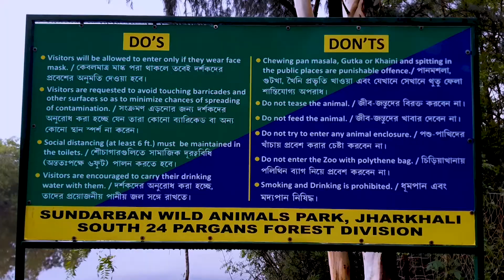Jharkhali Sundarban Tour, Weekend tour from kolkata, Sundarbans National Park, Lockdown travel vlog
Hi friends,
          In this video I am going to show you the Famous Mangrove forest of Sundarban, Jharkhali.

In this lockdown situation and few days after the cyclone Yaas, the people of the Sundarban are facing a very bad situation.
The river banks of Sundarban is flooded by the river Bidyadhari, Matla, Ganga and Brahmaputra. After my work done I have gone to see the Island of Jharkhali. It is a one day trip because I have gone for working purpose. To see the whole Sundarban there are many tour packages are available such as 2 night and 3 days. You can also see by booking a Houseboat. This packages can be booked from Canning or Godkhali also at low cost. From Sundarban tourism and West Bengal tourism web site you can also book.
You can see the Jharkhali Wild Animal Park, Tiger Reserve, Royal Bengal Tiger Rescue Centre and Mangrove forest. Except this ypu can also do Boat Safari. For this you can also take help from Sundarban tour Guide and Sundarban tour Operator. Sundarban has name on UNESCO World Heritage site and it is also called the Bengal Delta because it is the home of many Plants, Animals and Reptiles and many Migratory Birds. This place is ideal for Photographers and Nature Lovers. For weekend trip and picnic spot Jharkhali is the best place. This place is very beautiful you can come and explore this place.

আমার চ‍্যানেল টির উন্নতি ও নতুন নতুন ভিডিও বানানোর জন‍্য আপনাদের সহযোগিতা একান্ত ভাবে কামনা করি। 🙏

🔹 এছাড়া অন‍্যান‍্য চেনা অচেনা এবং অজানা জায়গার ভিডিও গুলি দেখার জন‍্য আমার চ‍্যানেল টি অনুসরণ করুন।